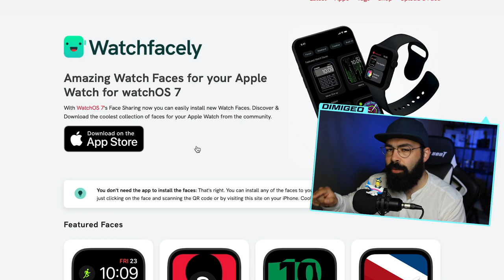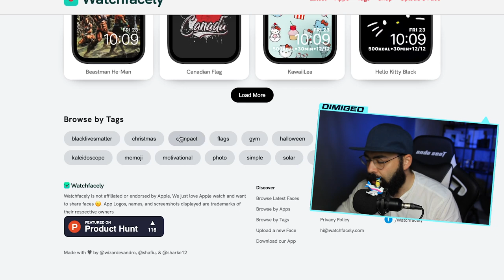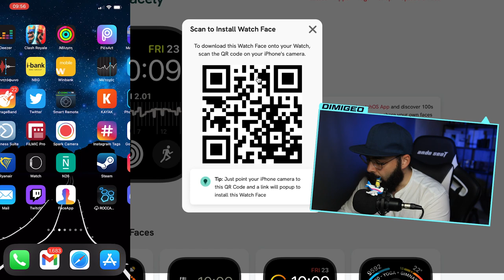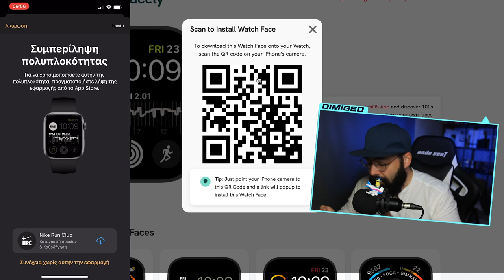Apple Watch Faces Για εσένα που βαριέσαι τα ίδια και τα ίδια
Apple Watch Faces Για εσένα που βαριέσαι τα ίδια κ αι τα ίδια

Αν είσαι από αυτούς που διαβάζουν την ΠΕΡΙΓΡΑΦΗ, καλησπέρα καλησπέρα και καλώς ήρθες σε ένα ακόμα βίντεο, σε αυτό το βίντεο θα δεις, Apple Watch Faces , πολλά είδες εδώ άντε πάνω τώρα, δες το καλά, και μην ξεχάσεις SUBSCRIBE και ένα LIKE να γίνεις και εσύ μέλος τις ομάδας, και εννοείται καμπανάκι για να μην χάνεις βίντεο

Εξοπλισμός :
Κάμερα :